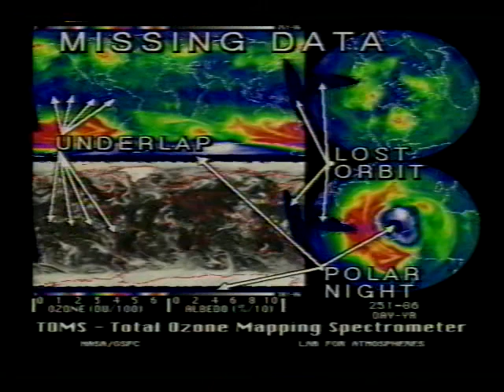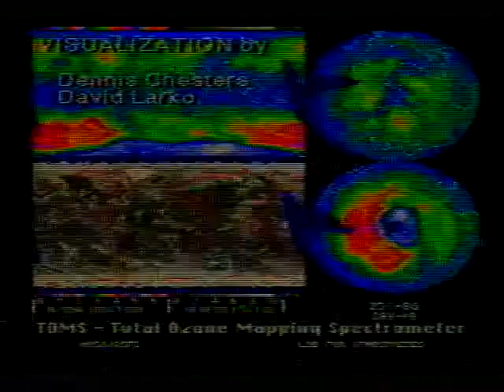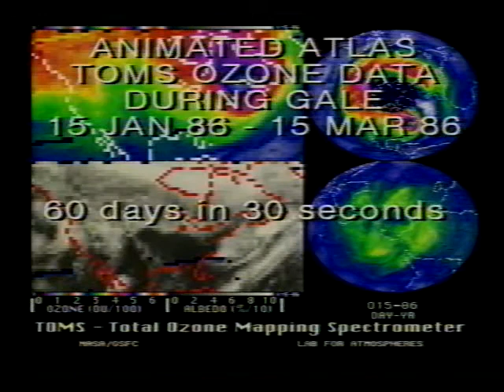Atlas of TOMS Ozone, 1978 19883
This video contains very graphic images of the seasonal accumulation and depletion of the world's ozone layer, as depicted by the Total Ozone Mapping Satellite (TOMS).

Rebroadcasting NASA videos.